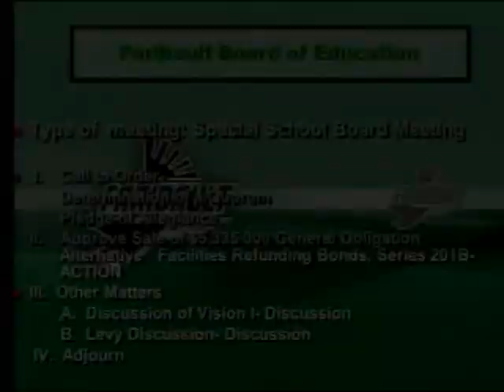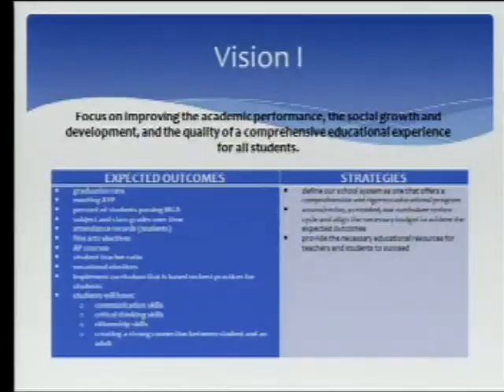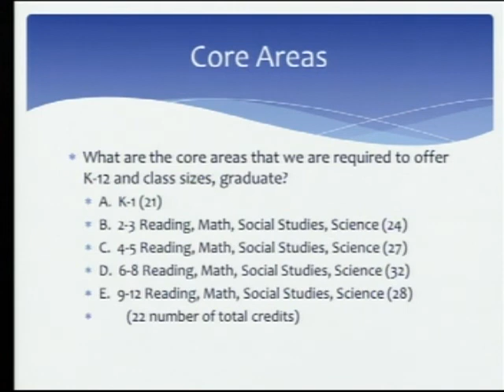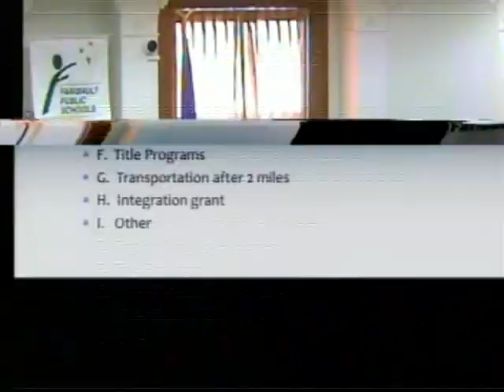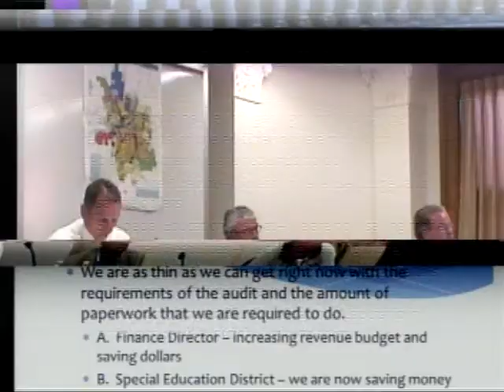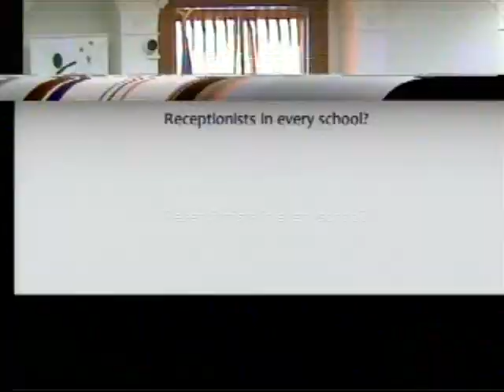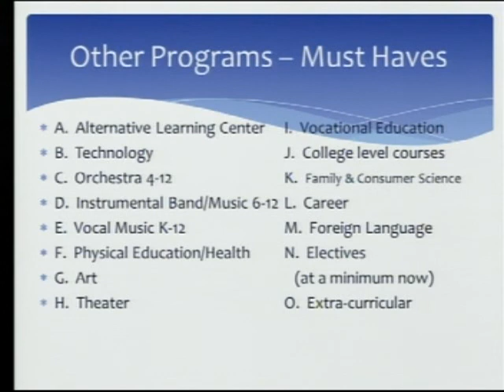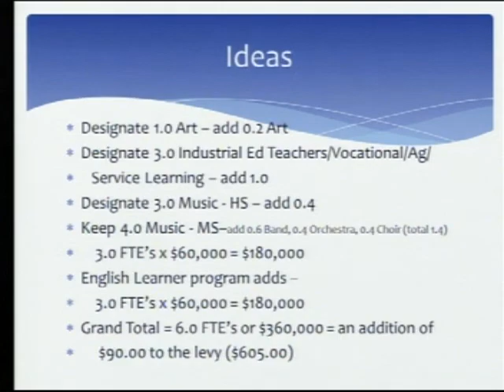Special School Board Meeting from Monday June 11, 2012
Special School Board Meeting June 11, 2012